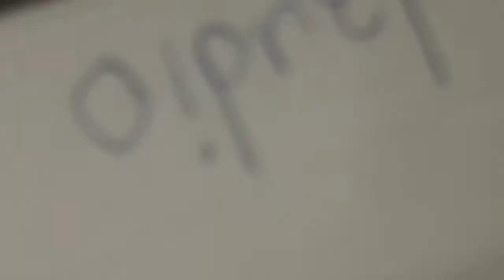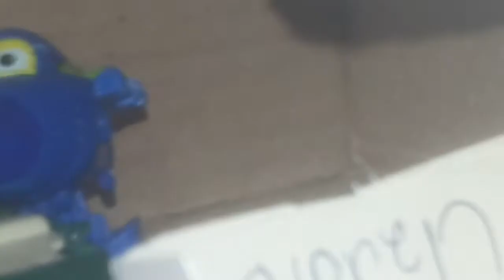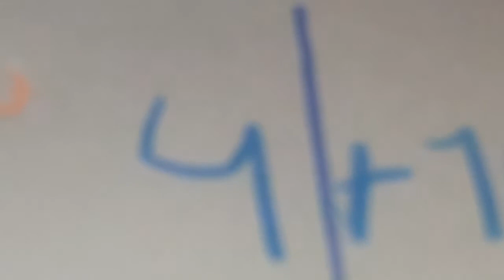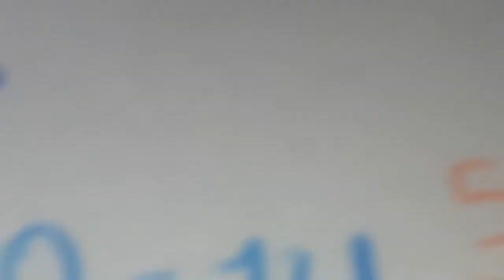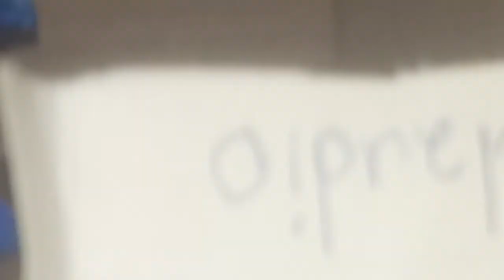Toy Kids em Meu Carro Ep, 3.2014